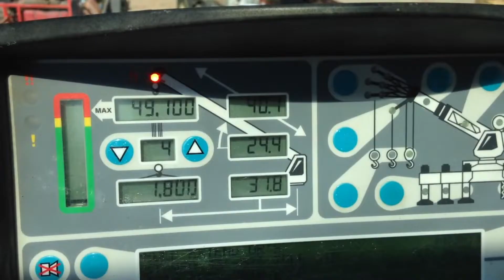Dozier Crane & Machinery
👉 Dozier Crane & Machinery, Inc. is a Full Service Crane Sales & Rental Company. They provide the best quality cranes at competitive prices, with a consistently high level of customer service and customer support that is second to none.
With over 40 years in the crane industry, their team of Crane Specialists can handle all of your crane needs.

You can find all their cranes available in our marketplace now! 🏗️💪🏻

Rent, Sell and Buy, all in one platform and FOR FREE 🚀
Create an account, upload your products and join the club! 😉